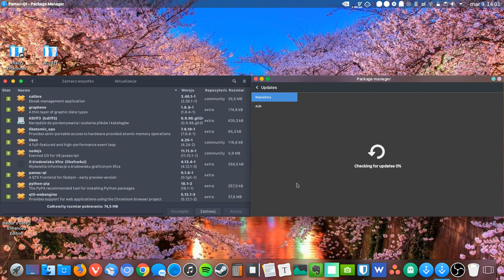Update load issue: pamac-qt-git (pre-beta)